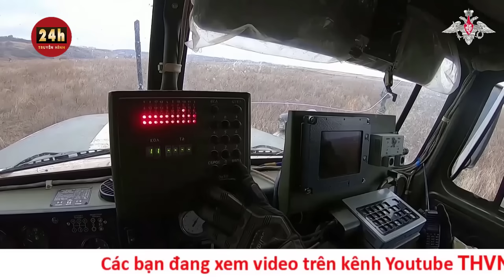Toàn cảnh Nga–Ukraine 27/1: Ukraine rơi vào thảm cảnh, cần 1000 quả tên lửa/tháng mới "êm chuyện"?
Tình trạng già hóa trong quân đội Ukraine đã trở nên đáng báo động. Một chỉ huy lữ đoàn của Ukraine, cho biết độ tuổi trung bình trong tiểu đoàn của ông là 45.